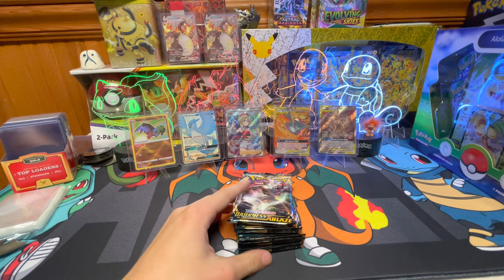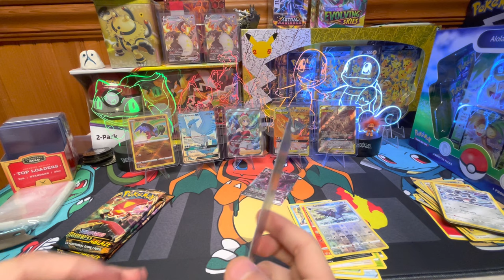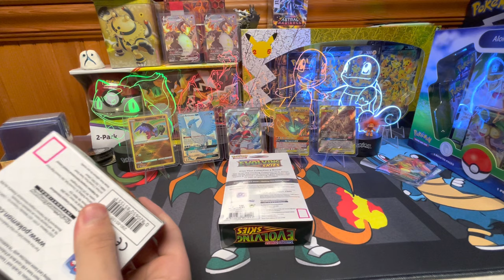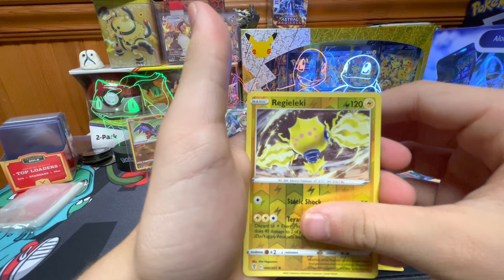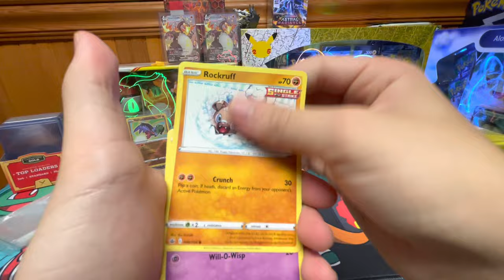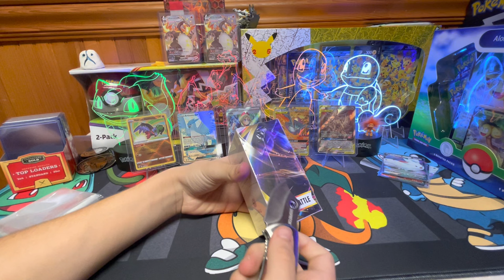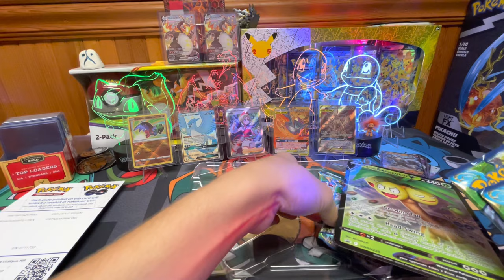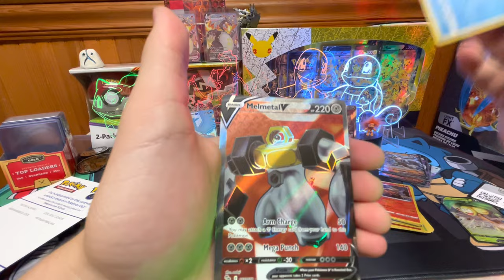Pokémon Go. ETB and a few others